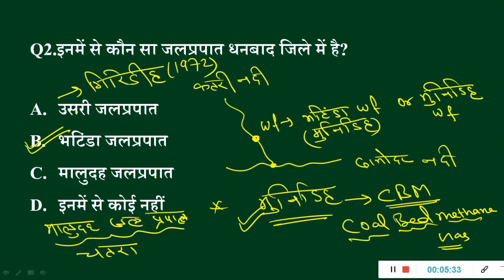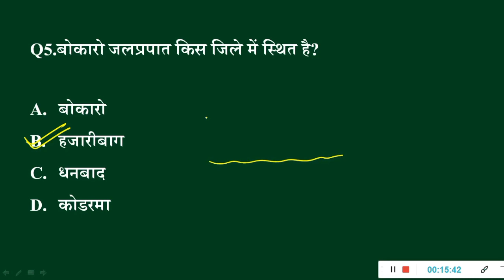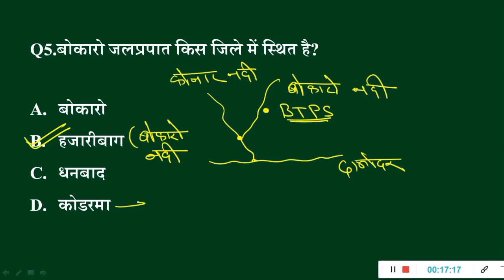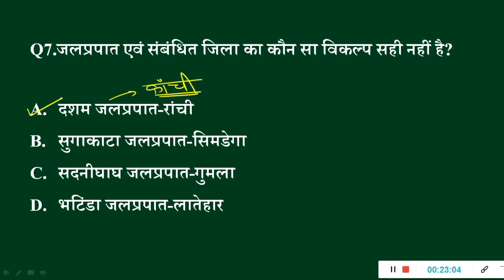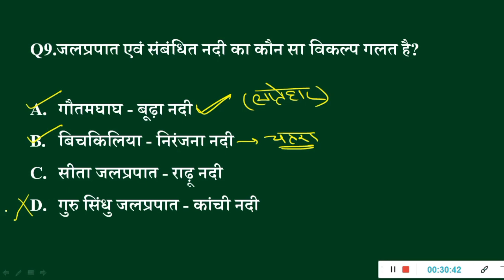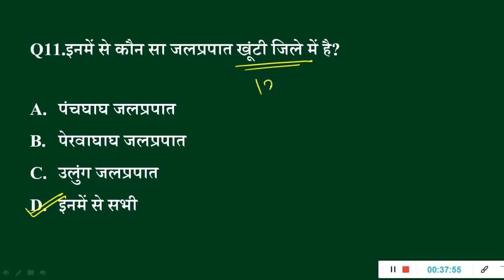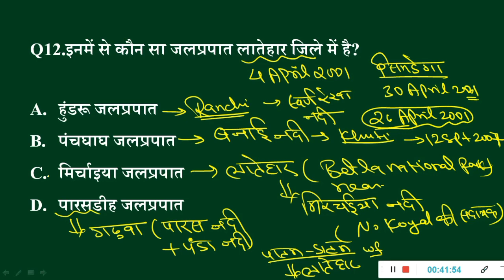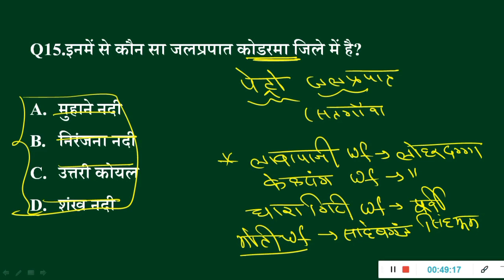Jharkhand GK/GS||झारखण्ड सामान्य अध्यन||JSSC CGL/JPSC 2023 & ALL JHARKHAND EXAMS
!! WORKING THOUGHTS !!

झारखण्ड में 1857 क्रांति
1857 revolt in Jharkhand
jharkhand ke vibhuti Sidu kanhu
jharkhand geography
jharkhand rocks
झारखण्ड की चट्टानें
झारखण्ड का भूगोल
सिद्धू - कान्हू
तिलका मांझी की जीवनी
झारखण्ड में अंग्रेजो का प्रवेश
Jharkhand k lokgeet
झारखंड के लोकगीत
Jharkhand k vibhuti/jaipal singh Munda
झारखण्ड के विभूति/जयपाल सिंह मुंडा
Jharkhand k vibhuti/Birsa Munda
झारखण्ड के विभूति/बिरसा मुंडा
झारखण्ड का पुराना नाम
History Behind Name of Jharkhand
प्रागैतिहासिक काल में झारखण्ड | Pragaitihasik Kal Me Jharkhand in hindi
झारखंड के एतिहासिक नाम
झारखंड का विभिन्न नाम
jharkhand ke important dam
jharkhand ke parwat
jharkhand ke jalprapat
jharkhand k garm jalkund
jharkhand ke mandir, masjid aur church
jharkhand ke mele
jharkhand ke janjati
jharkhand ke chetriya rajvansh
jharkhand k bhaugolik paristhitiyan
jharkhand k van